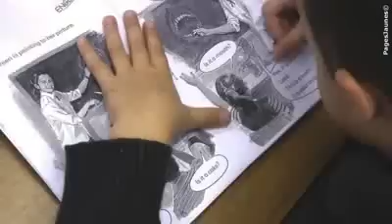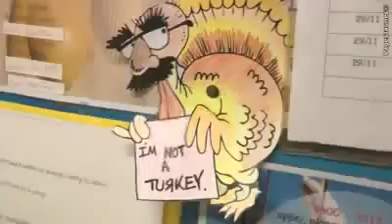New School école bilingue français anglais pour enfants à Ly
New School est une école bilingue français / anglais pour enfants de 2 à 15 ans dans le 8e arrondissement de Lyon qui propose aussi des activités sportives et artistiques